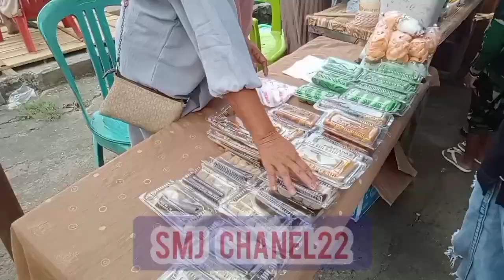🔴KULINER MASIH SEPI PENGUNJUNG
melihat kuliner di pinggir jalan lintas timor wirabangun mesuji  menjelang berbuka puasa